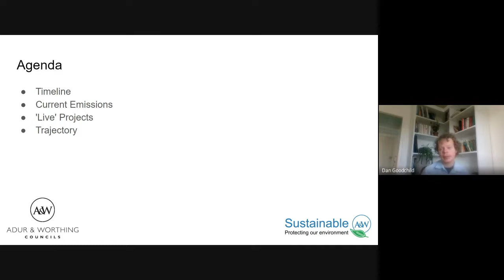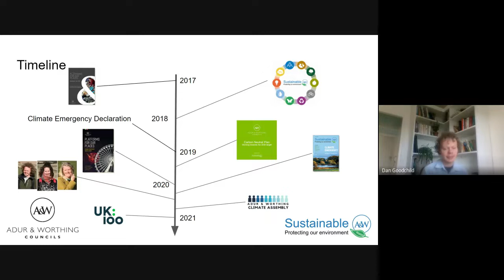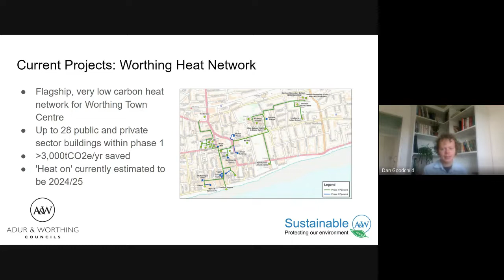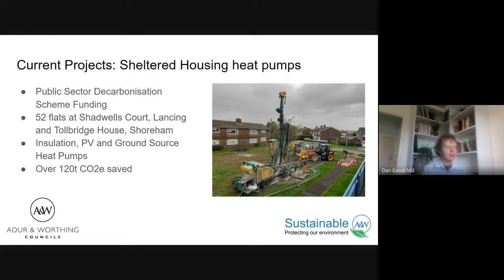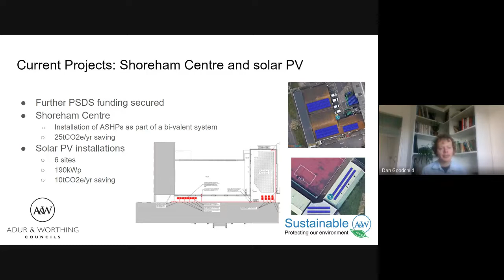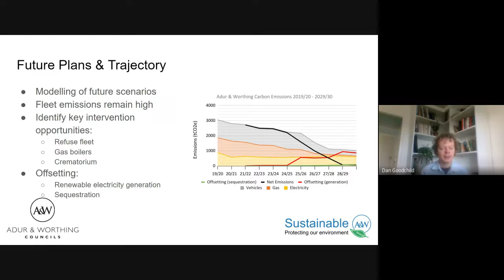Adur & Worthing Councils: Carbon Neutral 2030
Dan Goodchild, Carbon Reduction Manager at Adur & Worthing Councils talks about their Carbon Neutral 2030 plan as part of our Eco Open Houses event.